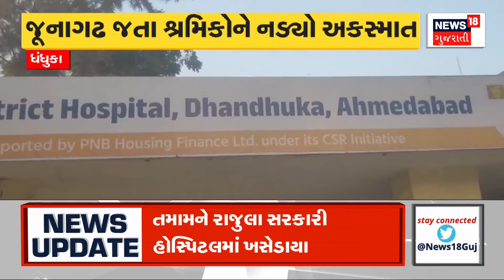Ahmedabad News | જૂનાગઢ જતા શ્રમિકોને ધંધુકામાં નડ્યો અકસ્માત | Road Accident | Fetal Accident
Workers on their way to Junagadh met with an accident

જૂનાગઢ જતા શ્રમિકોને ધંધુકામાં નડ્યો અકસ્માત .n18oc_gujarat